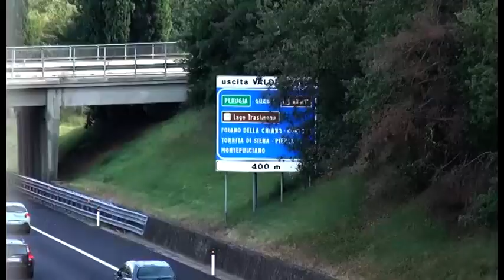Arezzo. Auto in fiamme in A1: morte due persone